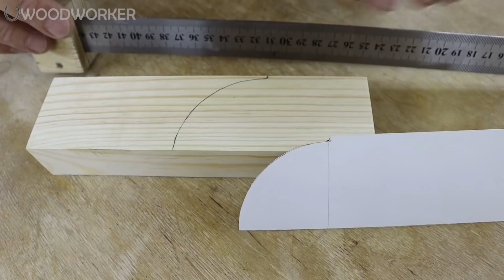Ingenious Wood Construction Tips & Hacks That Work Extremely Well Woodworking Industry Machines ▶20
Ingenious Wood Construction Tips & Hacks That Work Extremely Well Woodworking Industry Machines. Workers That Are At Another Level ▶20